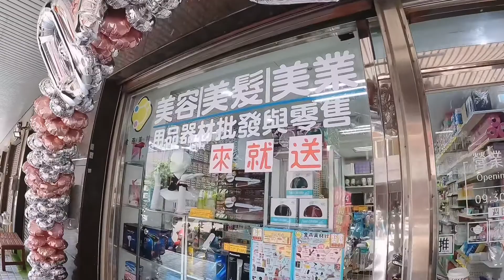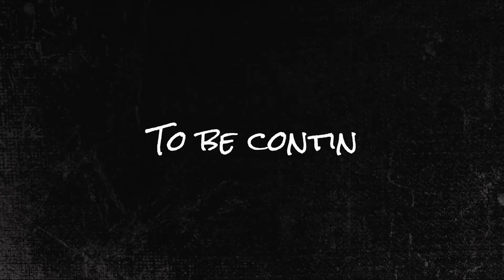開箱~宇宙級自拍神器！ 超便攜 充電式 9段環形燈 能屈能伸直接取代男友 直拍橫拍都OK 還可遙控!!!!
豐榮肉丸
台中市豐原區中興路269號

台中金燕美材行 (南屯捷運站旁)
408台中市南屯區大墩四街296號